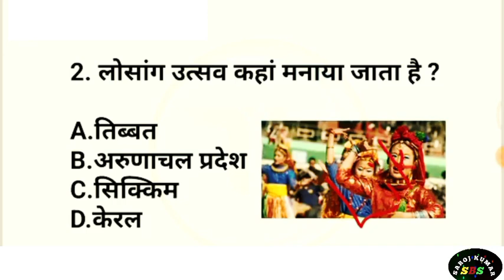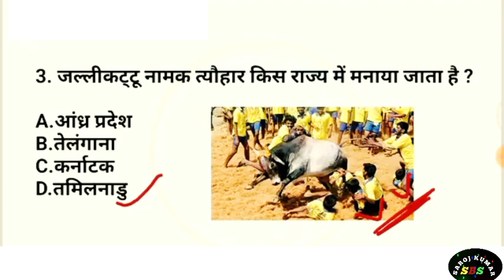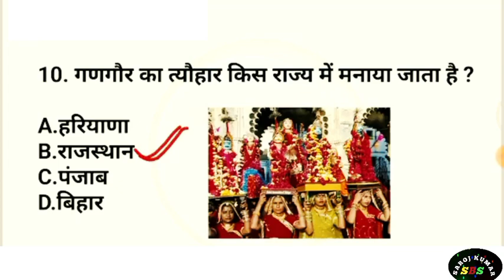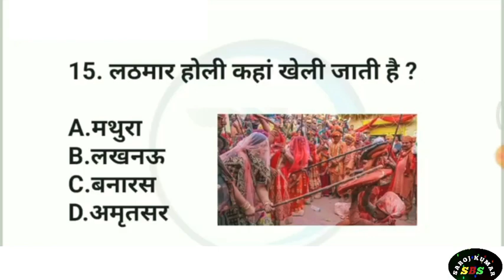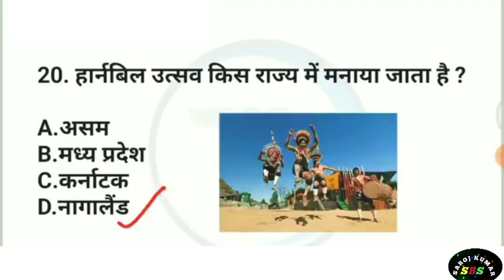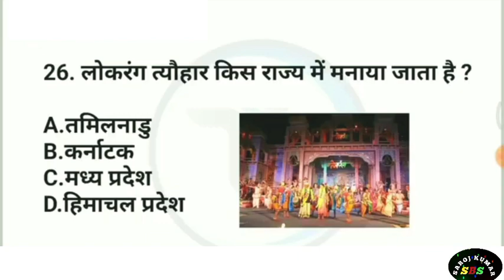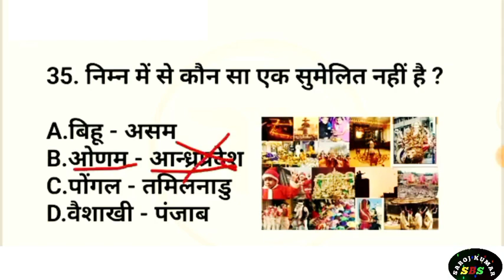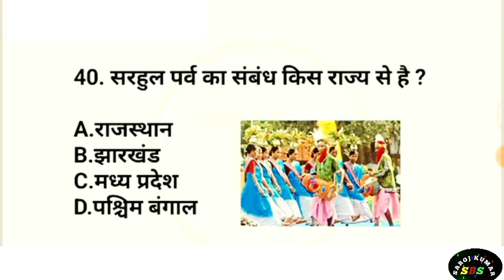भारत के प्रमुख त्यौहार के नाम। India ke Pramukh festival